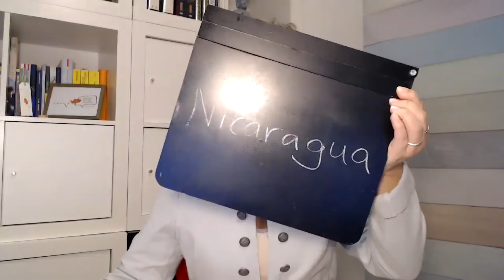Heaven sent - Das von Gott gesandte Virus in Nicaragua, Interview mit Grace van Berkum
Grace van Berkum lebt abgeschieden von der Welt im Norden von Nicaragua. Sie fühlt sich beschenkt in der fast unberührten Natur zu leben. Besonders jetzt, in Zeiten der Corona-Krise ist ihre kleine Welt wie ein Juwel für sie. Doch COVID-19 fordert auch hier seinen Tribut. Wir erhaschen einen Blick hinter die Kulissen ihrer Entspannungs-Oase und wie sie mit der Corona-Krise umgeht und wie das Land von einem Regenten geführt wird, der sagt, dass das Virus von Gott kommt. Auch hat sie für uns Tipps parat, wie wir diese besondere Zeit besser überstehen.

Grace van Berkum lives in Central Amerika in the northern part of Nicaragua. For her a blessing. Especially in these crazy times. Her Wellness Center is basically in the middle of nowhere. So hard to find for the virus too. I talked to her how she copes with being on her own and the emptyness of her premisses. As well as the non existing leadership ofthe goverment in Nicaragua. As a holistic nutrition she gives us three tipps for staying healthy.

Als Moderatorin und Produzentin von Budder bei die Fische - der Ter Veen Talk finde ich es wichtig, dass wir Menschenauf der ganzen Welt näher zusammenrücken. Gerade inn Zeiten der Krise. Aus diesem Grund spreche ich weltweit mit Menschen, damit wir uns alle miteinander verbinden können.

talkshow der Welt „Budder bei die Fische – der Ter Veen Talk“. Ihre Leidenschaft sind Interviews und als Reporterin die Welt erkunden. Auf diesem YouTube Channel siehst Du ihr Wirken. Wenn Du selber fit werden möchtest vor der Kamera zu agieren, Live-Videos auf Facebook und Youtube zu erstellen, zu streamen, dich auch Bühnen authentisch zu präsentieren? Dann bist Du bei mir, Anneke ter Veen, genau richtig. Checke meine Website und kontaktiere mich gerne. Lass es glitzern!